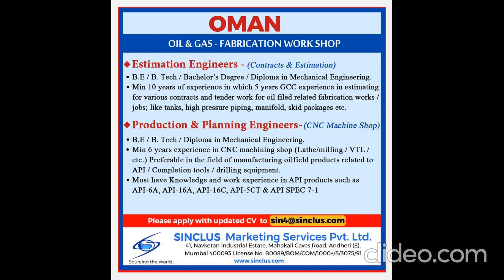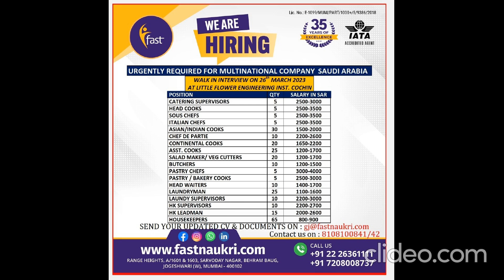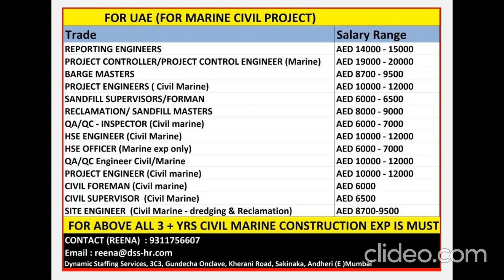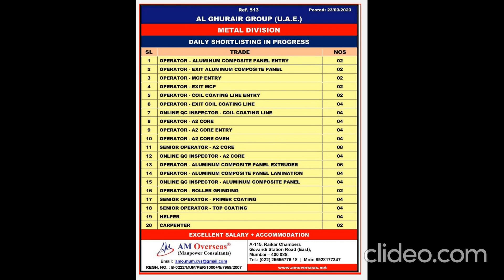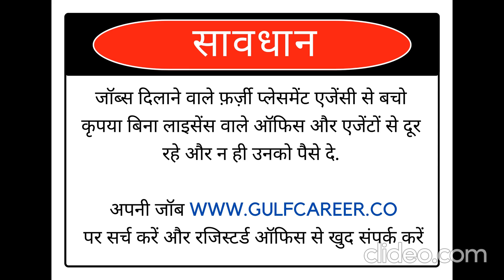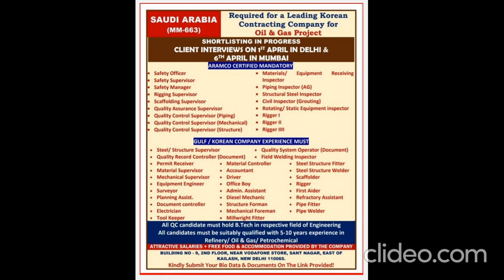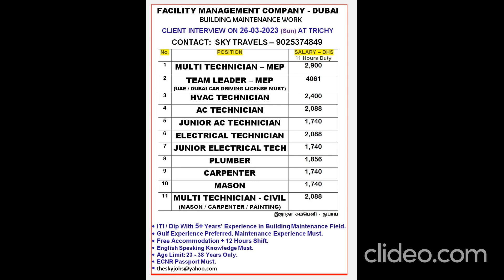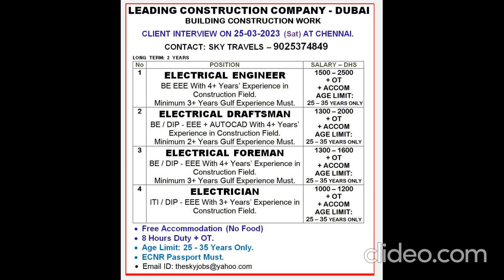Jobs in Dubai | Saudi Jobs | Gulf Job Newspaper | Assignment Abroad Times | Gulf Jobs 26 March 2023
Kuwait Jobs 2023, Dubai Job Vacancy 2023, Gulf Job Vacancy 2023, Kuwait Jobs for Indians, Qatar Job Vacancy 2023

The above job details were taken from leading newspapers and job portal websites only. We are not cross-checking job roles, once we receive requirements or opening information we post them in our site. We are NOT a recruiter/ NOT a job consultant / NOT a visa agent. We are not asking any money for our service. Ignore fraud advertisers who is asking money for your placement. We request you to check the companies’ authenticity before you proceed further. Apply with your own responsibility.

Songs: - RAHAT FATEH ALI KHAN